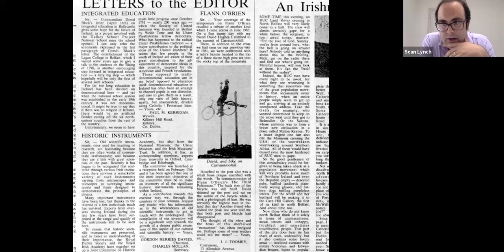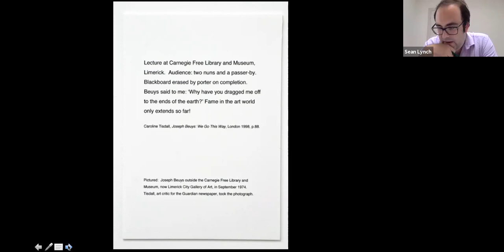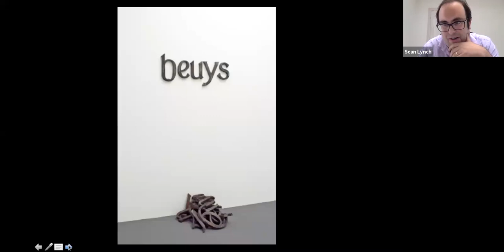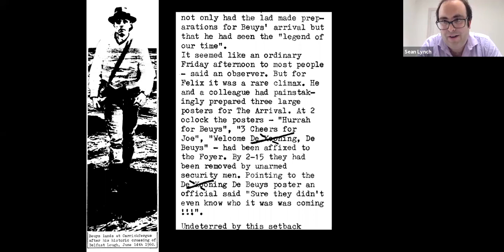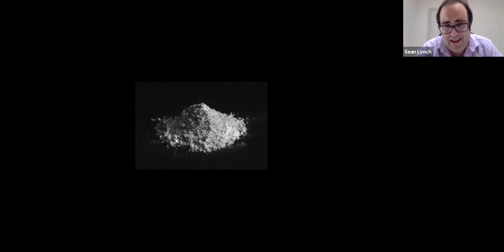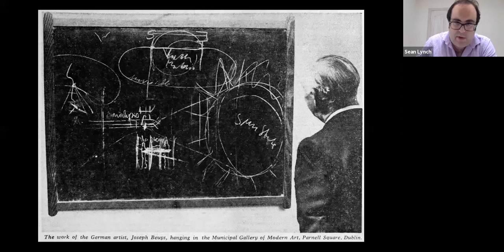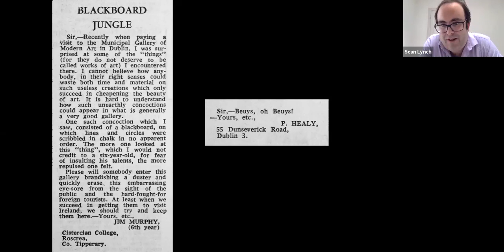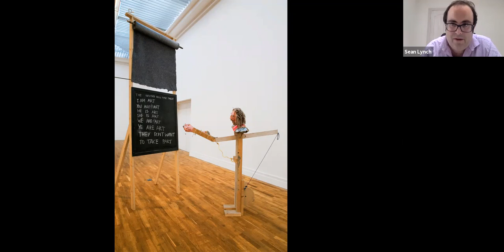Joseph Beuys: From the Secret Block to Rosc - artist talk by Sean Lynch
As part of the Joseph Beuys: From the Secret Block to Rosc programme of events, listen to a talk by artist Sean Lynch on Beuys' trip to Limerick and Cork in 1974 and his own artwork Beuys (still a discussion) from 2007.

Image: Beuys (still a disscussion), 2007, by Sean Lynch, Courtesy of Kevin Kavanagh